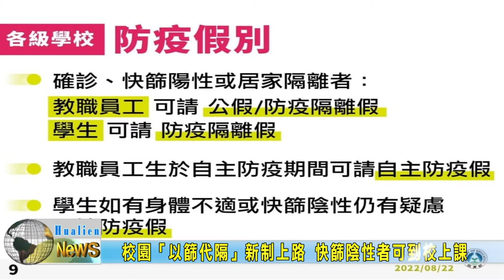20220912 10 校園「以篩代隔」新制上路 快篩陰性者可到校上課